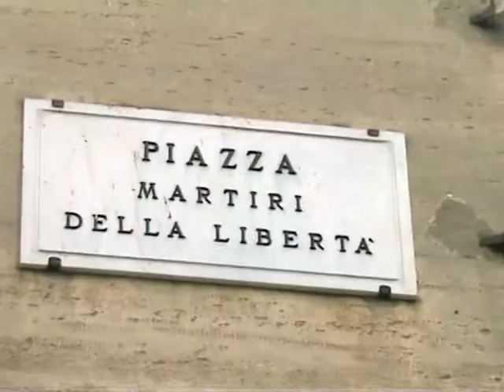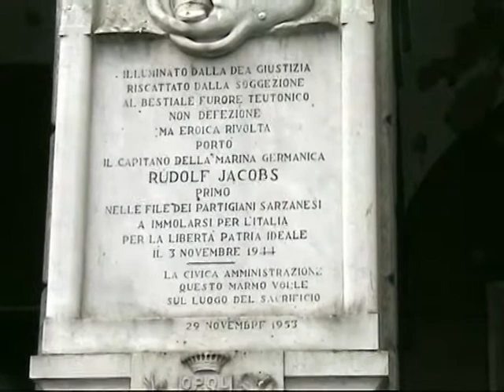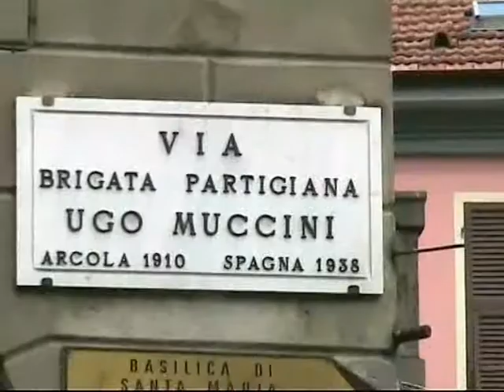VIAGGIO NELLA STORIA DELLA RESISTENZA A SARZANA (seconda parte)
Il filmato è stato realizzato dalle classi IA, IB, IIB dell'Istituto Superiore "C.Arzelà" nell'a.s. 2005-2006 grazie al progetto della Prof.ssa Linda Marzullo e della scrittrice Isa Sivori Carabelli.